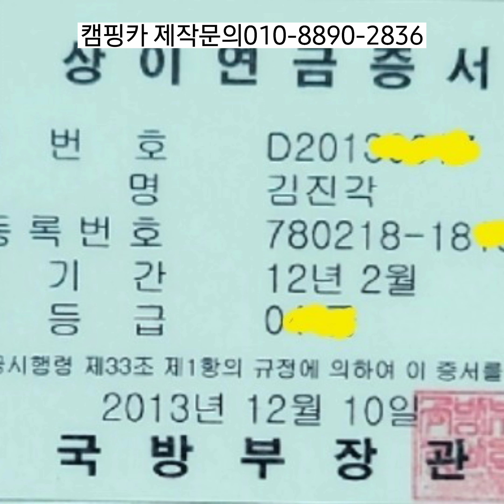24년6월6일 쏠라티캠핑카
🌻🌻캠핑카시대는🌻 🌻 업력8년된 업체이며 캠핑카  전품목 5년 무상 as  약속합니다.

캠핑카시대는 카라반 700일, 45인승버스캠핑카 3년  총 5년을 살아 보고 캠핑카를 제작하고 있습니다.

캠핑 경험상 캠핑카에 온돌, 구들장 안되면 겨울에 추워서 캠핑 못
합니다.

겨울 캠핑을 위해 세계 최초로 구들장,온돌이 되는 캠핑카제작하고 있으며, 캠핑카난방시스템 특허 3개로  캠핑카 제작 하고 있습니다

대한민국 최고의 자격증 용접기능장, 도장, 방수, 온수온돌, 일반행정사 등등 정말 다양한 자격증을 가지고 캠핑카 제작 하고 있습니다.

참고로 캠핑카시대는 1년 이상 먼저 테스트 하지 않은 부분은 유트브, 인테넷 광고 하지 않습니다. 고객님들은  테스트 대상이 아닙니다. 캠핑을 즐겨야 되는 고객님들입니다.

네이버 밴드 캠핑카시대 들어오시면  캠핑카시대 1만 7천명 회원님들이 제증인 이 십니다.

캠핑카를 많이 빨리 만들기 보다는 고객님들이  실제로 사용 잘 할수  있는 실전 캠핑카를 제작 하고 있으며,  내가족이 탄다는 각오로 안전하게,  as발생 되지 않게 만들기위해 무단히 노력하고 있습니다.

국가공인 기능장이 만드는 캠핑카 입니다.

아마추어는 최선을 다하고 프로는 목숨을 건다는 정신으로 캠핑카를 제작중 입니다.

유튜브

🌼주소
경북 고령군 개진면 개경포로1580

🌼캠핑카제작 상담🌼
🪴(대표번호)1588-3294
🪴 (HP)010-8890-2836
근무시간:오전08:30~오후6:00

금요일 오후2시부터 토,일,  공휴일은  휴무입니다.
방문상담은 미리 전화예약해주세요.